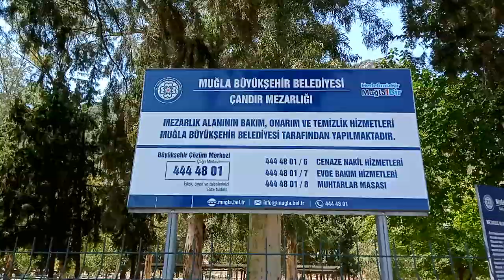We visited captain June's grave in Dalyan Turkey